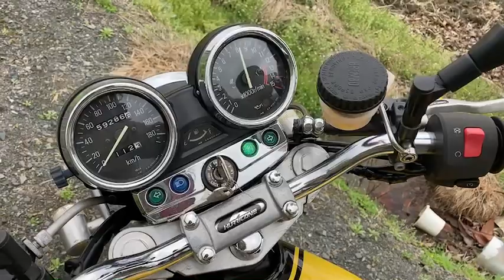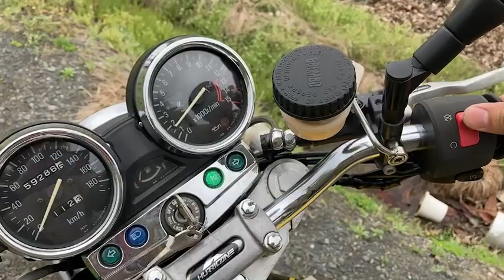KAWASAKI ゼファー400X イエローボール ご成約有難う御座いました。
ZEPHYR400KAI☆車検R5/5迄☆車検対応モリワキショート管☆ローン取り扱い☆クレジット決算可☆